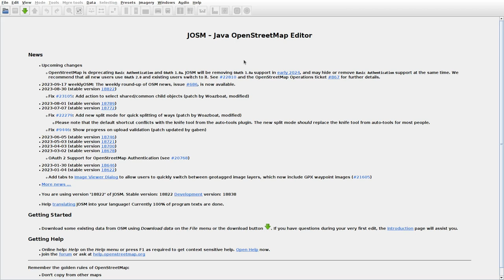JOSMrec1645 2023 09 21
Lithuania. Dagiliai, Norkūnai, Puriuškiai, Rokiškėlės. Tracing buildings (mainly) in JOSM for openstreetmap.